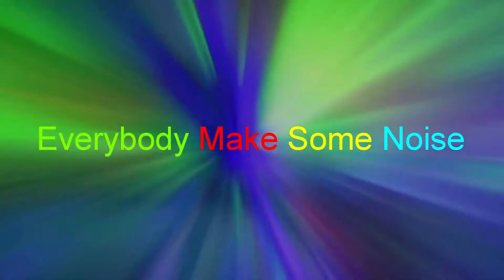馮提莫 - 我是真的愛上你 - 舞曲版 - DJ Terry Remix - Taiwan DJ Turbo 音 樂 工 作 室